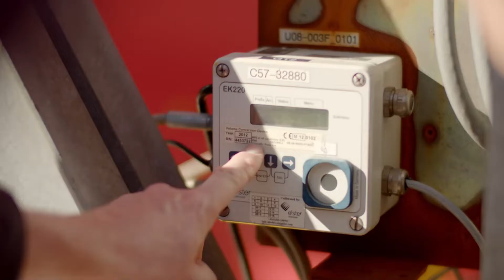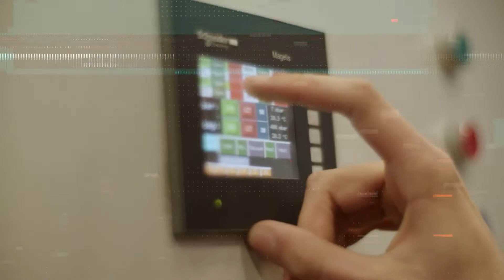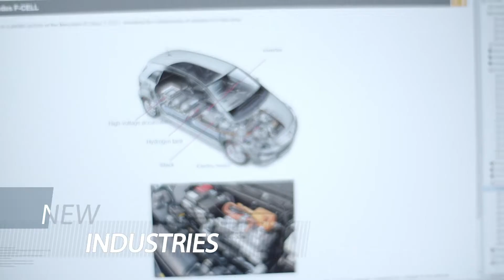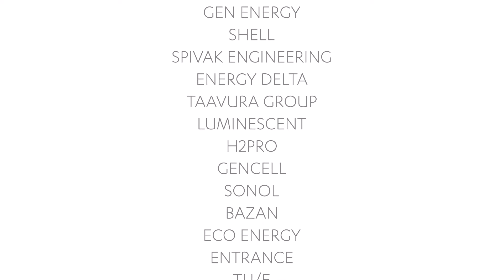Green Hydrogen: what can Israel and the Netherlands achieve together?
Five years ago Dr. Racheli Kreisberg of the Israeli-Dutch Innovation Center saw the Netherlands’ rapid developments in the hydrogen valleys regions alongside the Dutch expertise in building electrolyzers. She realized that while this was amazing, utilizing these capabilities to produce Green Hydrogen would be impossible due to Dutch climate limitations. While Israel, with its amazing climate and green infrastructure, was running into issues in storing and transporting the green energy it produced; she realized there was a tremendous collaborative opportunity.
Watch the video to find out more about the opportunities Dutch-Israeli cooperation present and how you can join in.